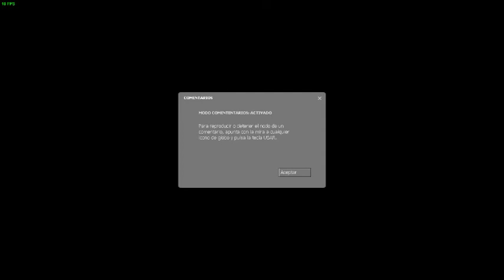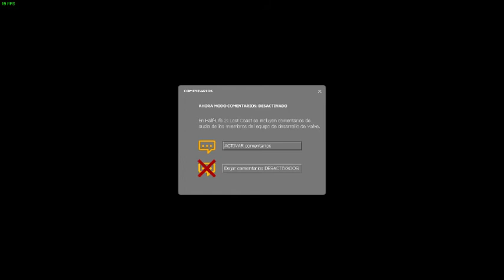Half Life 2 #43 (Last Coast): Experimento con el motor gráfico Source